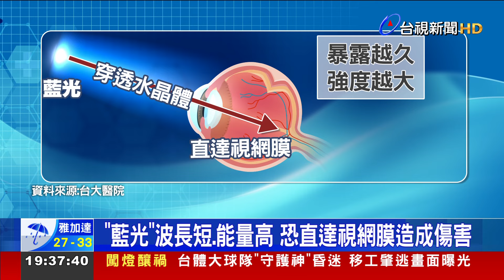「藍光」波長短、能量高 恐直達視網膜造成傷害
現代人生活 難離3C產品，讓「藍光」幾乎 無所不在，由於藍光 可穿透眼睛的水晶體、直達視網膜，如果眼睛暴露在藍光下的時間越久、或強度越高，就可能造成 視網膜細胞受損，進而加速 黃斑部病變，帶來不可逆的損害，有哪些護眼妙招? 帶您來看。